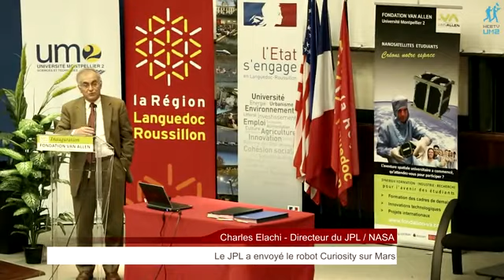Inauguration de la Fondation Van Allen (décembre 2013)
Acteurs, soutiens et motivations
La Fondation Van Allen de l'Université de Montpellier a pour mission de développer, promouvoir et soutenir la formation des étudiants à travers les nanosatellites universitaires, développés au 1er Centre Spatial Universitaire français.